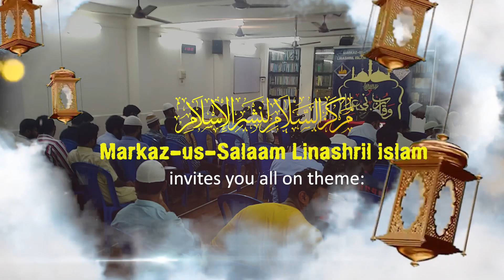Ramadhan Aagaya... Hum kaise khusi manaayein || Markaz-us-Salaam Linashril Islam || 27 March 2022